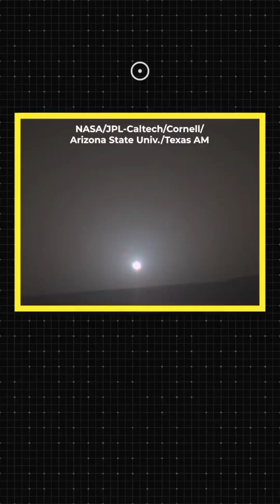The Heartbreaking Story of Opportunity Rover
The poignant tale of the Opportunity Rover, a NASA robot designed to last 90 days on Mars, but which ultimately survived for 15 years. Hear its final message to Earth as a global dust storm cut it off forever. An epic of solitude 140 million miles from home. Mars has become a graveyard of our ambitions.